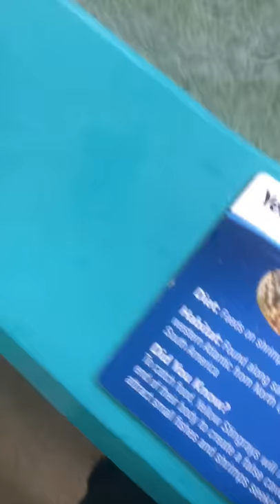11 de noviembre de 2017